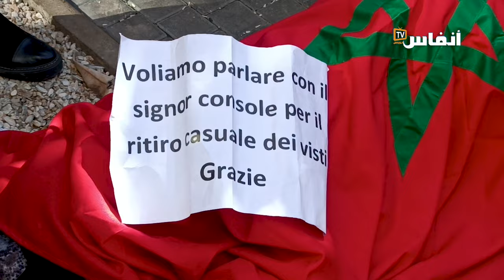البيضاء.. القنصلية الإيطالية تستمتع بتعذيب المغاربة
عبر مجموعة من المواطنين عن غضبهم الشديد من التأخر في عملية منحهم تأشيرة الولوج إلى الديار الإيطالية، وهو الأمر الذي يثير الكثير من التذمر في صفوف العديد من المواطنين